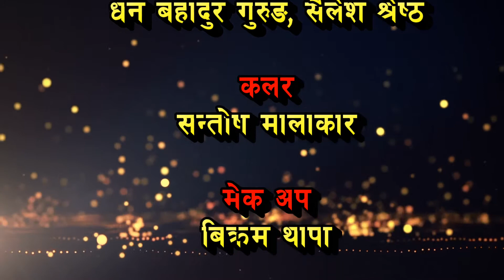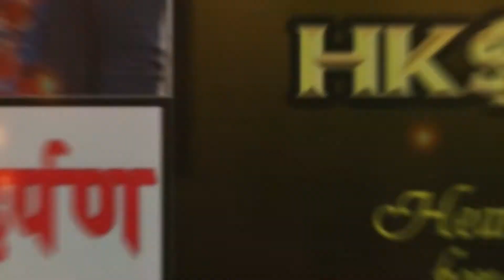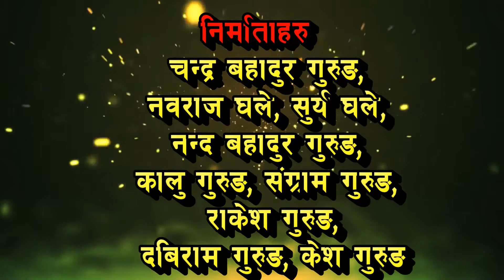GURUNG FILM "MARAKYU(GOLDEN WATER) "SPONSOR'S SLIDESHOW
मारक्यु (सुनपानी)

निर्देशक
दिनेश गुरुङ

सह निर्देशक
खुशी गुरुङ

लेखक
सुबास गुरुङ

निर्माताहरु
चन्द्र बहादुर गुरुङ, नवराज घले, सुर्य घले, नन्द बहादुर गुरुङ, कालु गुरुङ, संग्राम गुरुङ, राकेश गुरुङ,दबिराम गुरुङ,केश गुरुङ

नृत्य निर्देशक
भारती घले

कलाकारहरु
खुशि गुरुङ, कमल गुरुङ, रोशनी गुरुङ, संग्राम गुरुङ गज बहादुर गुरुङ

छायांकन
सुशान्त प्रजापति

सम्पादन
उज्वल ढकाल

गायक गायिका
राम कुमार गुरुङ, जुना गुरुङ, खुशी गुरुङ

पार्स्व संगित
धन बहादुर गुरुङ, सैलेश श्रेष्ठ

कलर
सन्तोष मालाकार

मेक अप
बिक्रम थापा

साउन्ड डिजाइनर मिक्सिङ
अमृत श्रेष्ठ

संगित
रामकुमार गुरुङ(RK) सुर्य घले

रचनाकार
सुबास गुरुङ

ग्राफिक डिजाइनर/स्लाईड शो :
मणी सरब्ज तमु

फोटो/भिडियो :
मणी गुरुङ भिडियो एण्ड फोटोग्राफी
गुरुङ मल्टीमिडिया